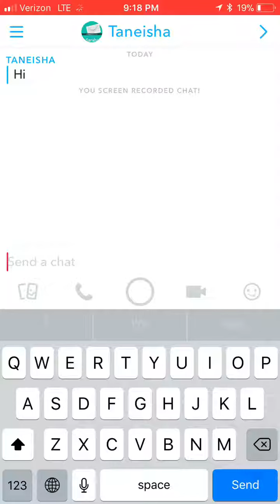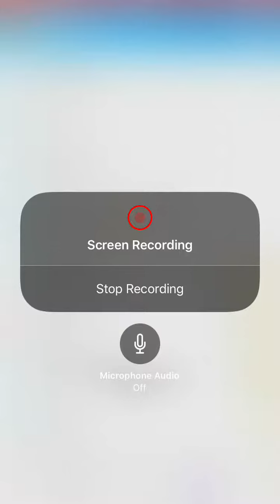BIGGEST LYRIC PRANK FAIL EVER